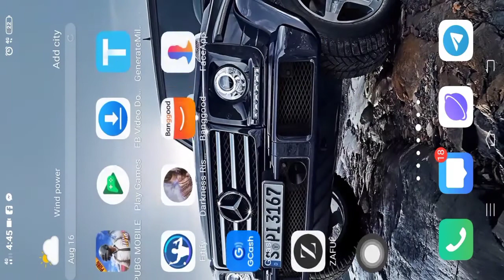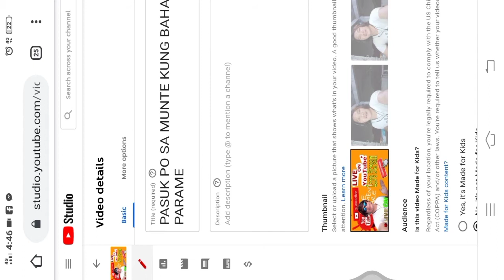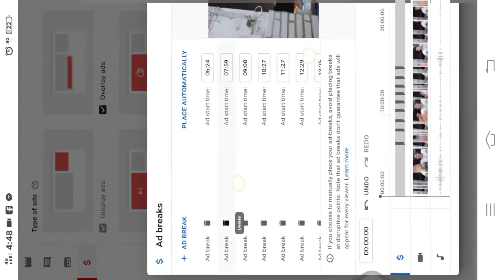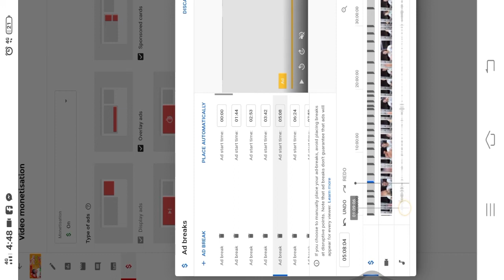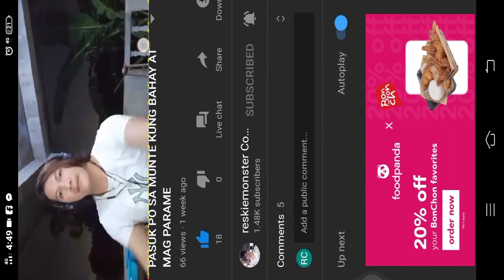Pano Maglagay Ng Ads Sa YouTube Videos gamit ang Mobile Phone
Sa mga nanoud at bumisita sa channel ko Sana po ay nagustohan Niyo Ang ginawa Kung Tutorial .Please like SHARE AND SUBSCRIBE comment down below god bless all and more power.

Shout out Po kila;

Luckiest mom TV
Jhen Cm Channel
FALCON Champs TV
Lydia Benida
Mulafamily
Oab's Song
Shay Matson
MGDs TV
LE NIX Vlogg
 At sa lahat po Ng mga ka GC ko ..